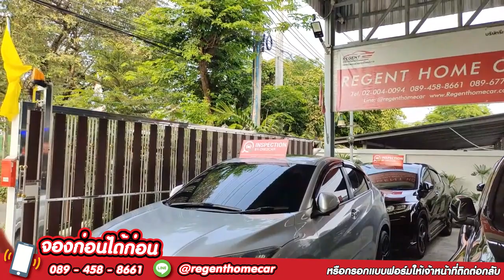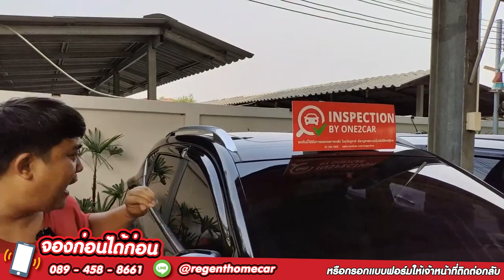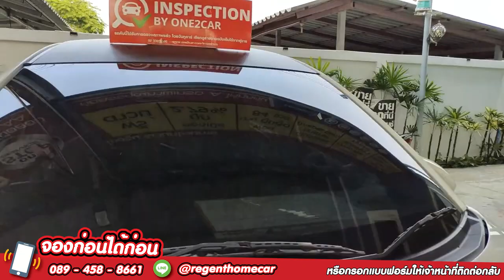ไลฟ์สด รถมือสอง กระบะ เก๋ง SUV PPV ผ่อนเริ่มต้น 3,xxx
หรือ
📋(จะมีเจ้าหน้าที่ติดต่อกลับไปครับ)

กรอกข้อมูลรถที่ชอบ กับ เครดิตเบื้องต้นได้เลยน่ะคับ แล้วเดียวจะมีสุ่มบัตรเติมน้ำมันให้นนะคับ 1000 บาท สุ่มทุกวันคับ ไม่ซื้อไม่เป็นไรคับ (ข้อมูลเป็นความลับน่ะคับ ไม่เปิดเผยใดๆทั้งสิ้นคับ)

ของแถม ด้วยใจ ไม่ได้อยากได้อะไร ขอแค่ ได้ใจคุณคืนมา  💕
🟢 แพ็กเกจตรวจโครงสร้างรถและอะไหล่ พร้อมออก รายงานการตรวจสภาพ มั้นใจได้ 100% (จาก One2car และ  Kaidee)
🟢  บัตรเติมน้ำมันมูลค่า 1000 บาท
🟢  ประกันเกียร์ - เครื่องยนต์ สูงสุด 2 ปี
🟢 บริการช่วยเหลือ บนท้องถนน 24 ชั่วโมง นาน 1 ปี
🟢 เก็บงาน ดูแลสภาพรภ สวยพร้อมใช้ ไม่ต้องทำอะไรเพิ่ม
🟢 อบโอโซน ฆ่าเชื้อ ห่างไกลจาก Covid19
🟢 หมอนหนุนเพื่อสุขภาพ
🟢 ร่มลาย Limited จาก Regent homecar
🟢 บริการลูกค้าอย่างสุดความสามารถ เพื่อให้ลูกค้าได้รถที่ดีที่สุด เหมือนดูแลคนในครอบครัว :)